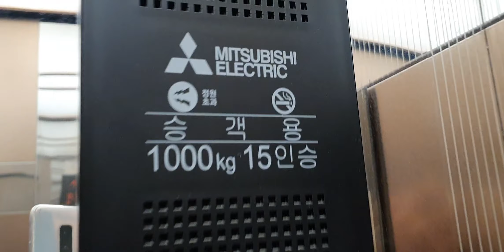망원동 대박부동산 : 20210123 e편한세상 송도아파트 112동 미쯔비시 엘리베이터